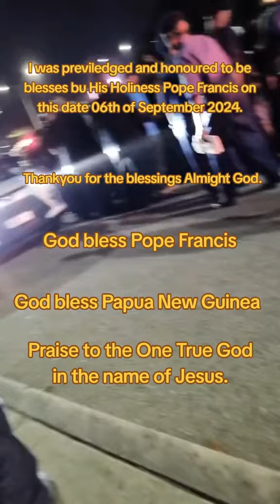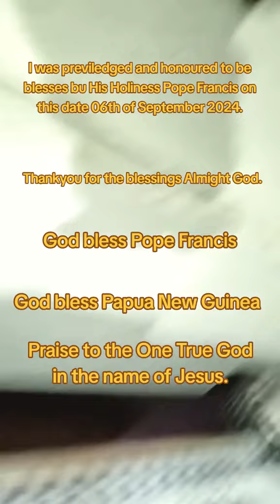Pope Francis State visit to PNG, Part:10